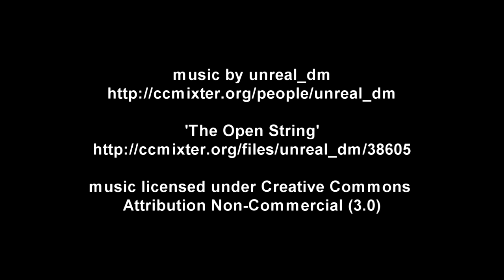Fall Color 2011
Some footage I shot while driving up Hwy 215 from Triple Arch Bridge to the Blue Ridge Parkway, then down to Graveyard Fields. And no, I wasn't holding the camera - it was on a tripod propped up in the passenger's seat. Shot October 8, 2011 with a Sony a55.